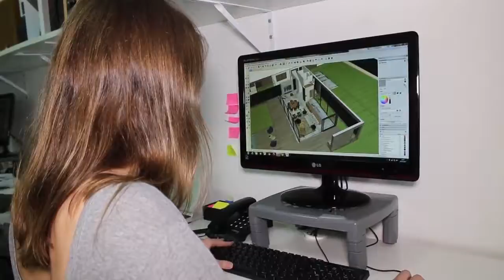ARQUITETURA -REPORTAGEM - CAMPINAS SP - LEANDRO SAMPAIO -TV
Reportagem Leandro Sampaio - Matéria  - Campinas SP

Matéria gravada para o programa "Empresários de Sucesso" transmitido na RECORD NEWS